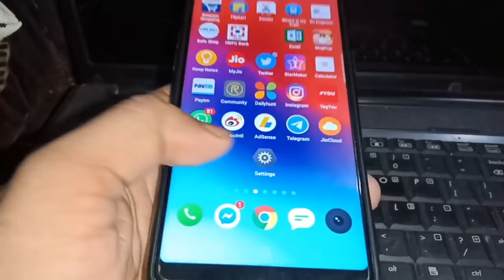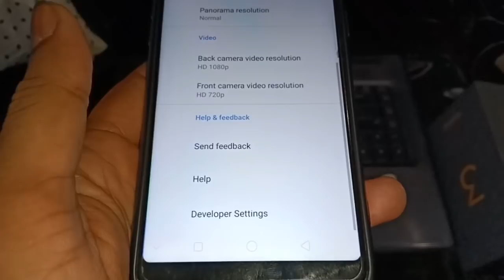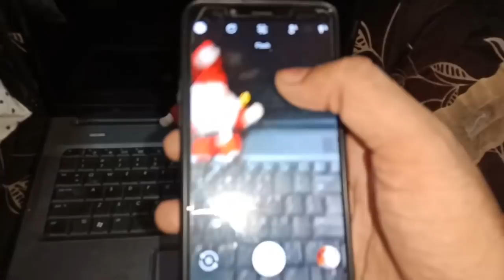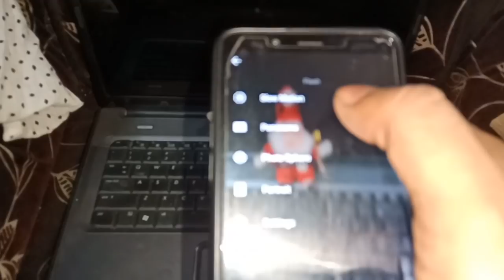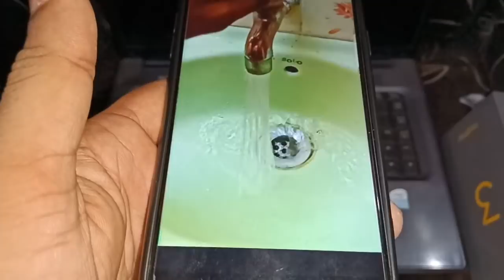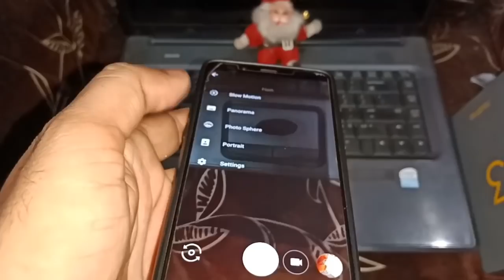GCam for Realme 1 | Gcam portrait Mode, Slow Motion | Realme 1 ColorOS 6 Update | Realme U1 Gcam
Realme 1 Best GCam Slow Motion, Night Sight, Portrait Working

Realme U1 Gcam

Best Gcam for Realme 3

My Realme 1

My Realme U1

My Realme 2

Realme 1 Gcam
Realme 1 Google Camera
Realme 1 ColorOS 6 update
Realme 1 ColorOS 6 Beta Update
Realme 1 Update
Realme 1 ColorOS 6
Realme U1 Gcam
Realme update